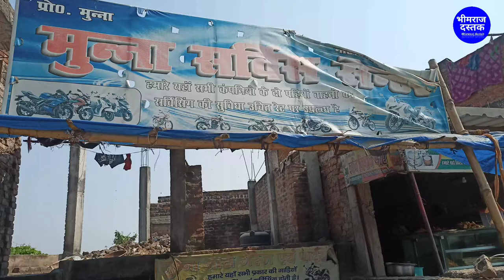मुन्ना चमार Mayawati के कामो से नाराज होके Yogi के दंगा फसाद से खुश || MayawatiVsYogi/up Opinon pol